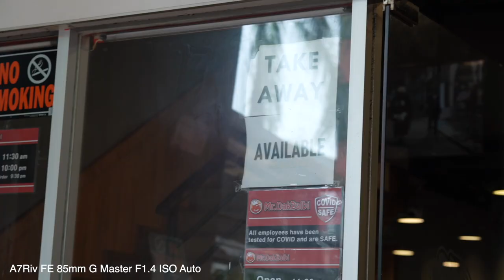Sample Video A7Riv + 85mm G-master F1.4 | Full HD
My FB Gaming Live Stream Everyday!
Follow me on other social media platforms!

MY GEAR!

My tripod:
Manfrotto 1:
Manfrotto 2:
Sony :

My Vlog setup:
Ulanzi case:
Gopro extend mic:

Dell Monitor
Ram
CPU
GPU
Video Card
Sound Card
Headset

IMac
Headset
Cardslot :
External Harddisk

EXTRA:
16TB Cloud :
Electric Skateboard :
Electric Scooter :
Macbook Big :
Macbook Small :
Apple Watch :
Samsung Watch :
Youtube counter watch :
Soundcard V8